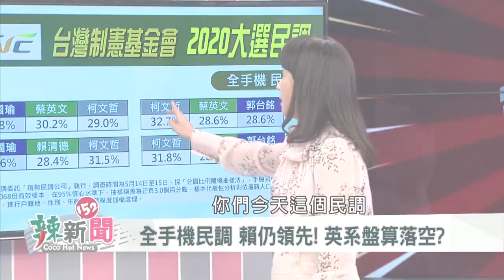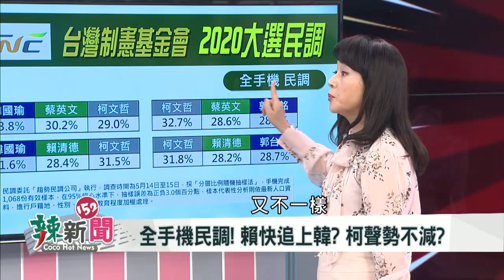【辣新聞 搶先看】韓市政行程超少！都忙著選總統？ 2019.05.17